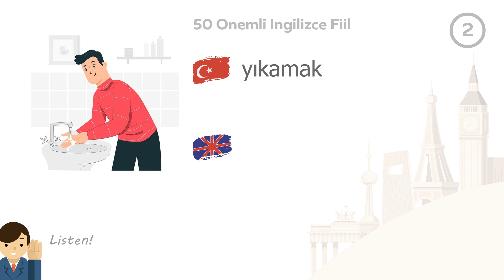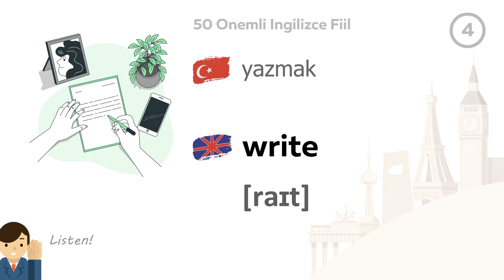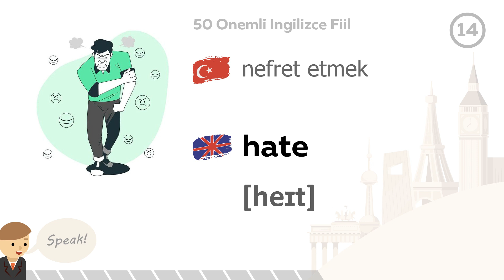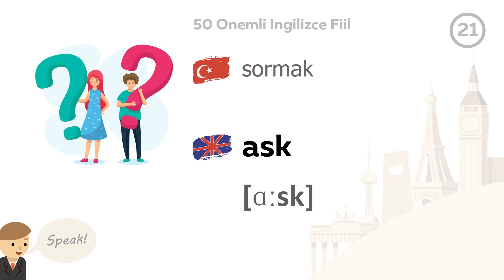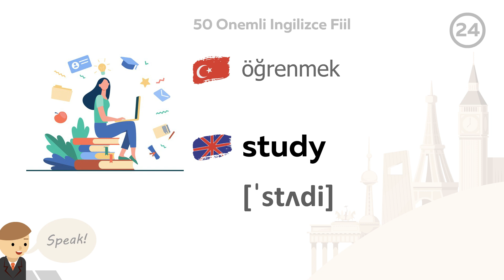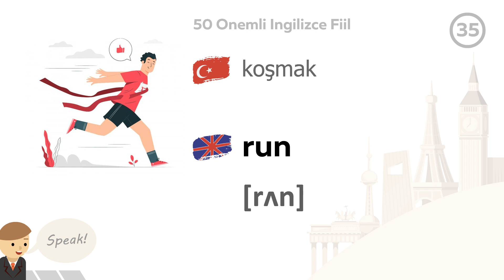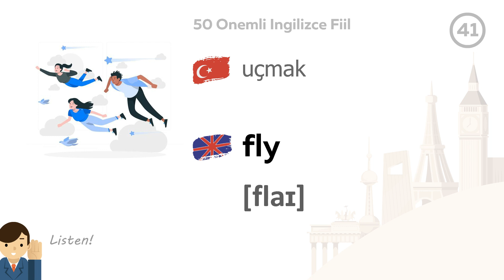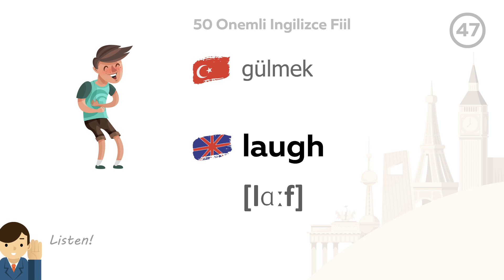50 Önemli İngilizce Fiil - Türkçe Anlamları ve Okunuşları İle Birlikte ve Resimli | İngilizce düşün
Telaffuz ve resim örnekleriyle en popüler ve gerekli İngilizce fiiller. İngilizce fiiller öğrenin. Konuşmacıdan sonra kelimeleri tekrarlayın. İngilizceyi doğru konuşun!

Bölüm 2 (50 Önemli İngilizce Fiil | Türkçe Çeviri ve Telaffuz ile | Bölüm 2)

Sıfırdan İngilizce öğrenmek için çevrimiçi simülatörler. Videolarımızı her yerde izleyerek ve dinleyerek İngilizce öğrenin: evde, otobüste, arabada, uçakta, sırada. İngilizce konuş. İngilizce düşün! Temel İngilizce cümleler ve İfadeler. İngilizce cümle kaliplar.